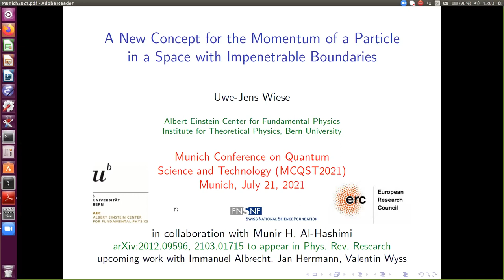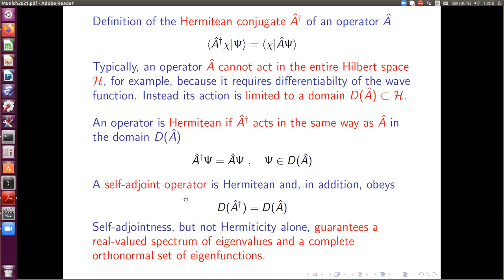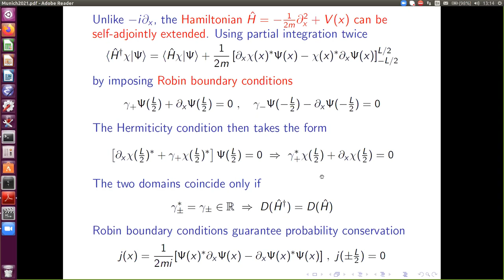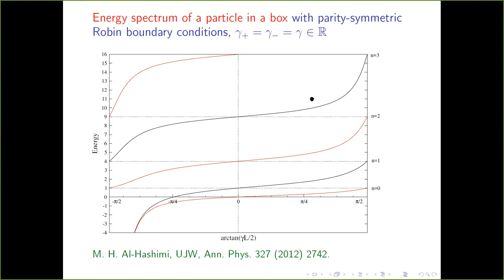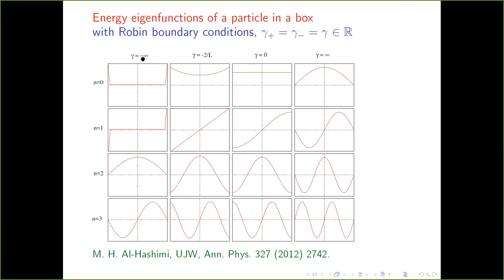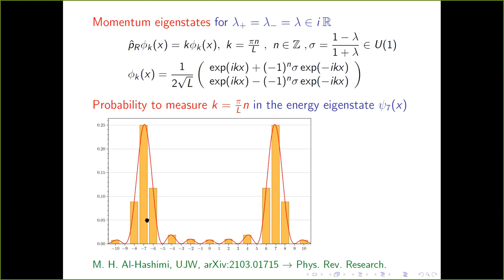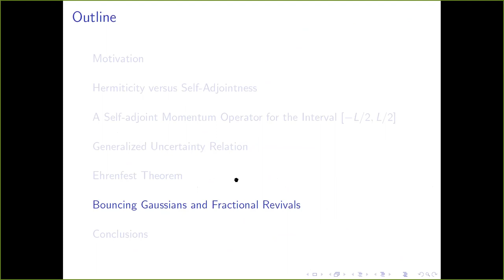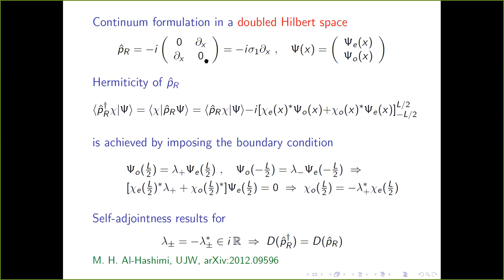MCQST2021 | A New Concept for the Momentum of a Particle in a Space (...) (Uwe Jens Wiese)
A New Concept for the Momentum of a Particle in a Space with Impenetrable Boundaries
Speaker: Uwe-Jens Wiese | University of Bern

Abstract
In a region of space with impenetrable boundaries, the standard quantum mechanical momentum operator is not self-adjoint and thus does not describe the physical momentum. A new momentum concept, that is both physically and mathematically satisfactory, leads to a doubling of the Hilbert space. Based upon the new concept, the uncertainty relation is generalized to a finite volume. Also the Ehrenfest theorem, which is otherwise not satisfied, holds for a particle in a box, when the new momentum concept is applied. In that case, bouncing Gaussian wave packets split into two separate packets before they merge again later, and the fractional revival manifests itself in the corresponding momentum space wave functions. The new momentum concept is applicable, for example, to particles in an optical box trap and to quantum dots.